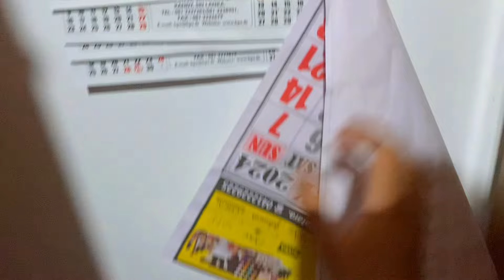අවුරැදු දවස් - Avurudu Days - srilankan village - making sweets - අවුරැදු කැවිලි , date cake - නෑගම්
සුබ අලුත් අවුරැද්දක් වේවා හැමෝටම.. අවුරැදු නිවාඩු තිබුණෙ සතියයි.. සතියෙ මුල් දවස් ටික අවුරුදු ලබනකල් ගෙවපු හැටි තමා මේ විඩියෝ එකෙන් ගේන්නෙ